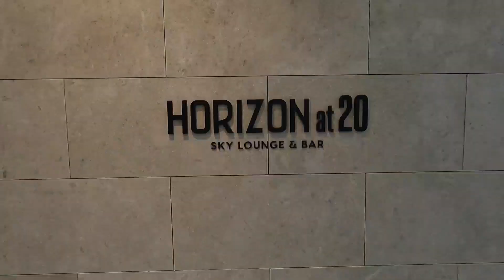【日韓夫婦】カンヌン旅行二日目！プールにマッククスにサプライズまで🎉